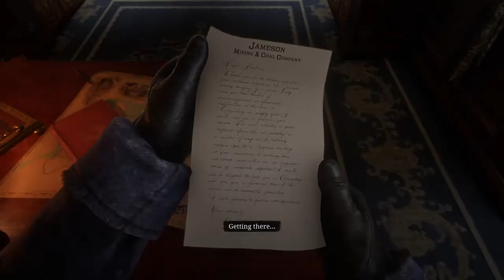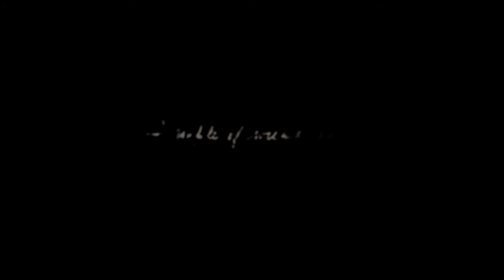Red Dead Redemption 2 story mode part 4